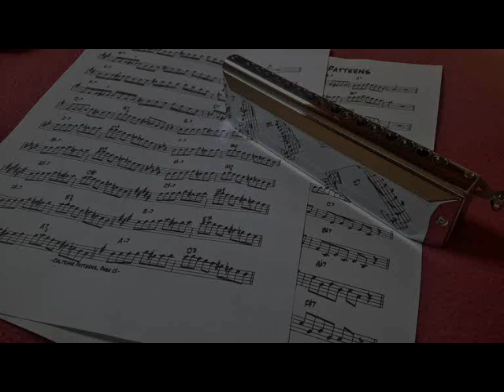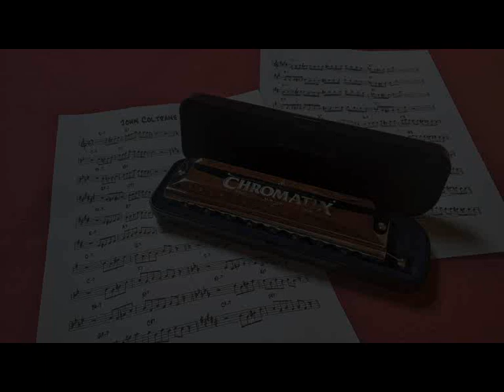O FOR THE WINGS OF A DOVE (F. Mendelssohn) Classical Chromatic Harmonica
Performed by Claudio Turbitosi, harmonica Suzuki Chromatix SCX-64 16 holes